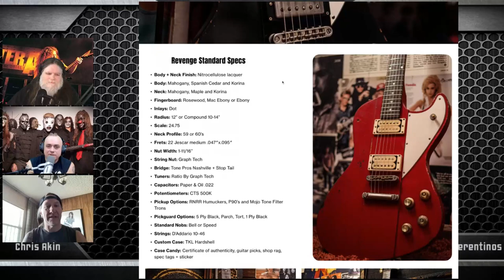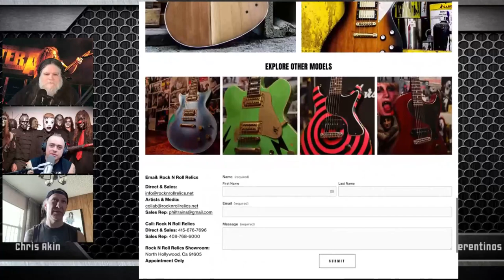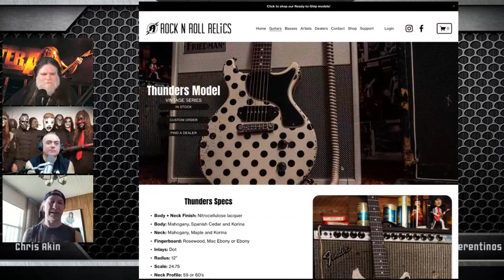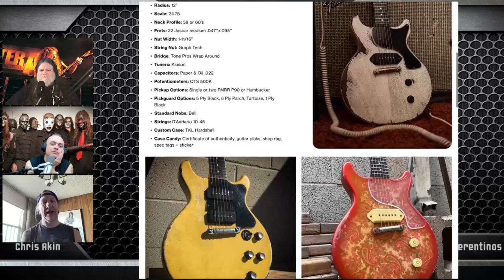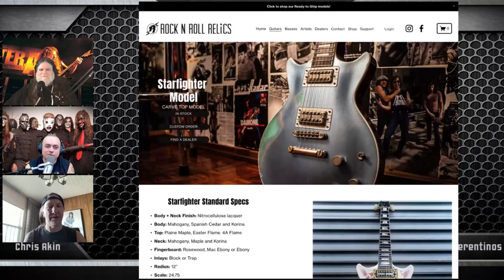CAP | Jetboy's Billy Rowe Talks CRATE DIGGIN' Album!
🎸 Get ready for a ROCKIN' episode of CHRIS AKIN PRESENTS! 🤘
Join Chris and Erik as they chat with Jetboy and Buckcherry guitarist, Billy Rowe! 🎶

Discover the inside scoop on Jetboy's new covers album "CRATE DIGGIN'," the song selection process, Billy's experiences with Buckcherry, and what it's like touring during COVID. Plus, delve into Billy's guitar company! 🎤🎵

Don't miss this EXCLUSIVE conversation with a rock legend. Tune in now for music, stories, and more! 🚀